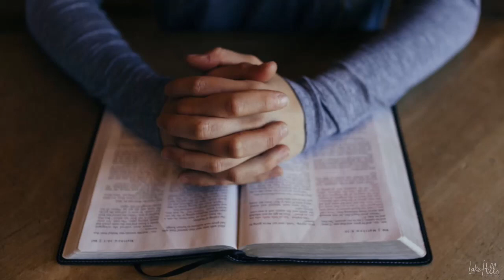The Story of Jesus Christ: The Triumph of the Great Servant King